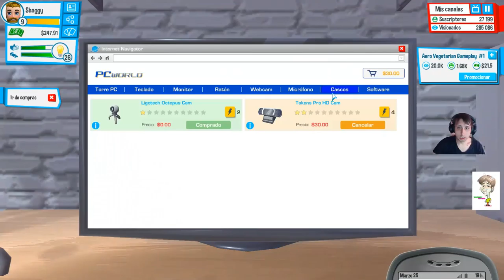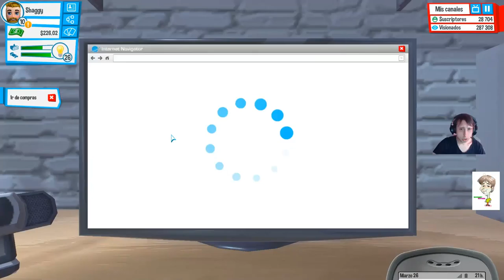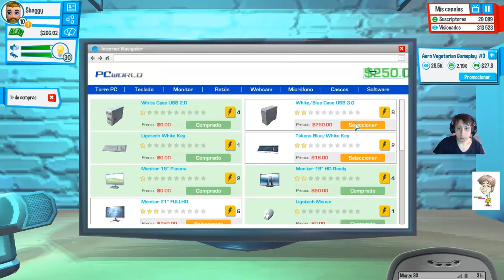youtuber life - a day in the life | youtubers life #7